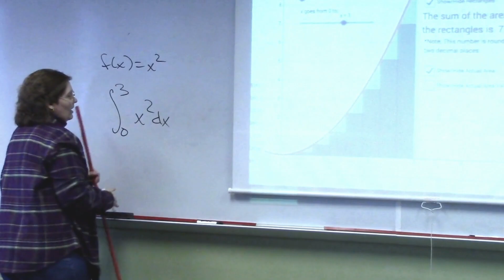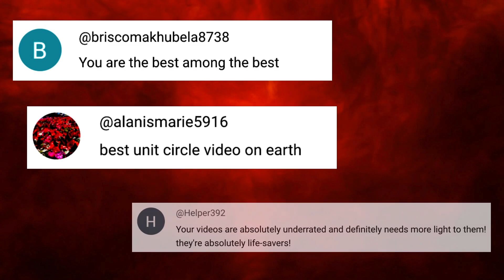Unlock Math Mastery with Cole's World of Mathematics!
Welcome to Cole's World of Mathematics, your go-to channel for clear, simple, and effective math education! 🌟 With over 37 years of teaching experience, Professor Cole provides easy-to-understand math lessons tailored for middle school, high school, and college students.

📚 Our channel offers:
• Step-by-step explanations for algebra, calculus, geometry, and more
• Real-world applications to make math relevant and practical
• Engaging, distraction-free lessons designed to boost your confidence

Join our thriving community with over 8 million views and more than 37,000 subscribers who have transformed their math skills with Cole's expert guidance.

🚀 Discover how math can be fun and easy. Check out Cole's World of Mathematics and take your math skills to the next level!

Be sure to Check Out Cole’s World of Mathematics Merchandise!
Supporting Cole’s World of Mathematics is as easy as 1-2-3.